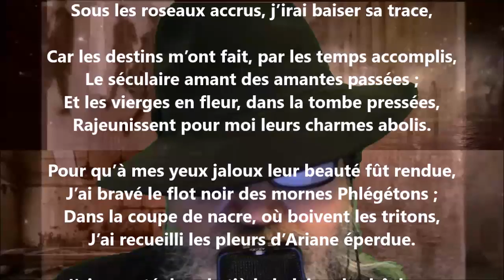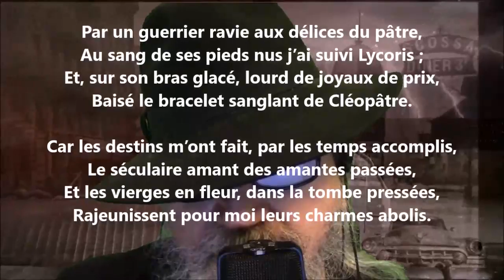Amantes posthumes - Armand Silvestre lu par Yvon Jean